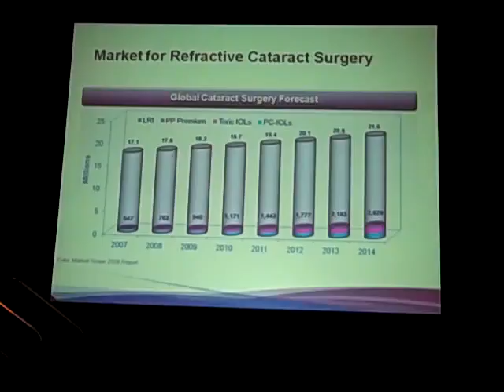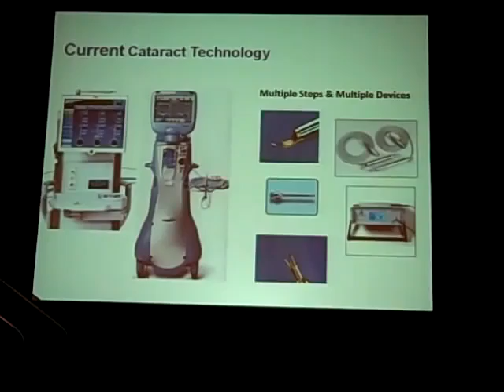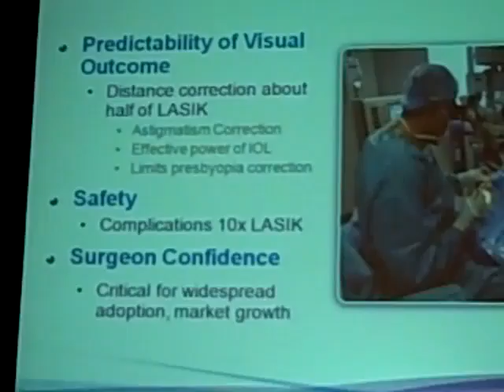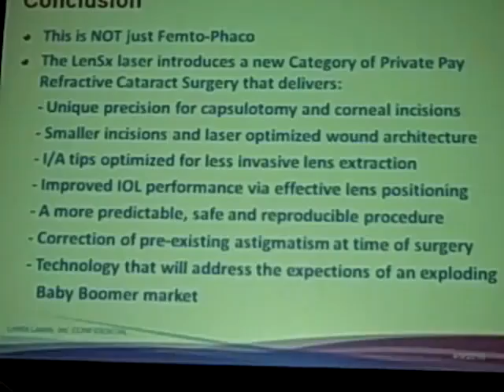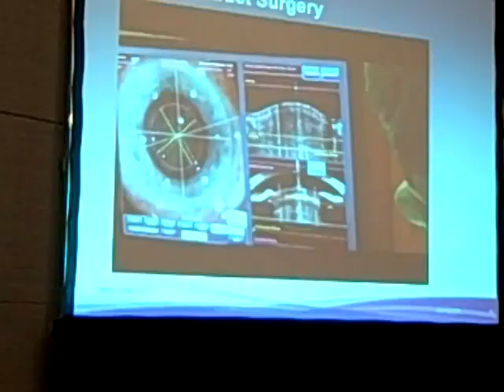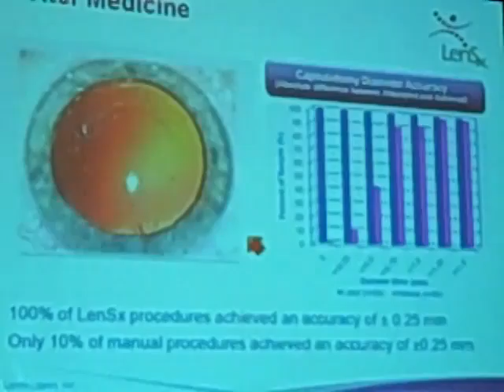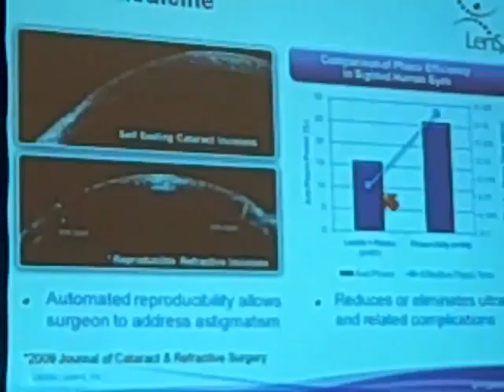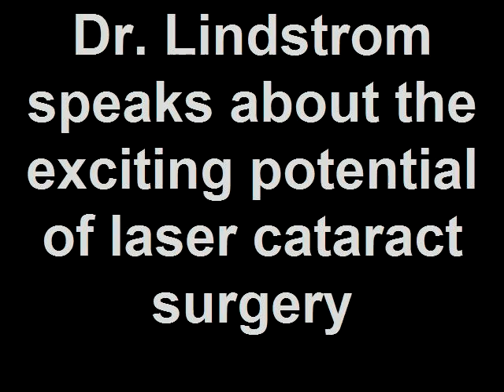Dr. Richard Lindstrom + Femtosecond assisted cataract surger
Dr. Lindstrom describes the many advantages of using femtosecond lasers in cataract surgery.